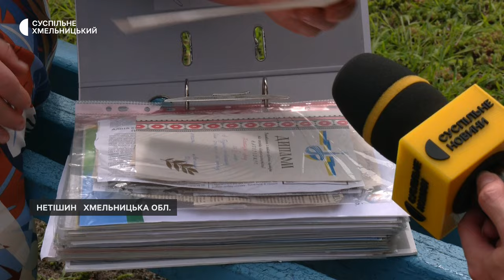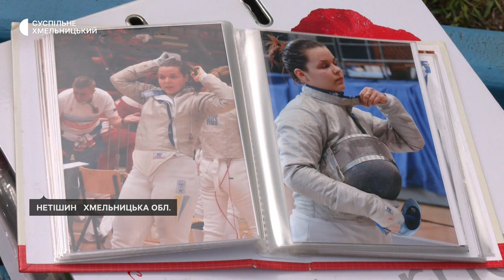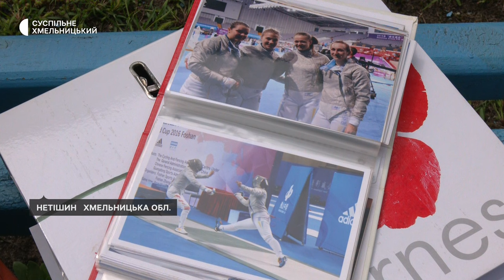«Мріяла про Олімпійське золото»: Аліна Комащук починала в рідному Нетішині, що на Хмельниччині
Спортивний шлях золота призерка Олімпійських Ігор-2024 в командній шаблі Аліна Комащук розпочала в рідному Нетішині. На змагання їздила з дев’яти років, розповів Суспільному її перший тренер Валерій Штурбабін. Як і де тренувалися – бачила наша команда.